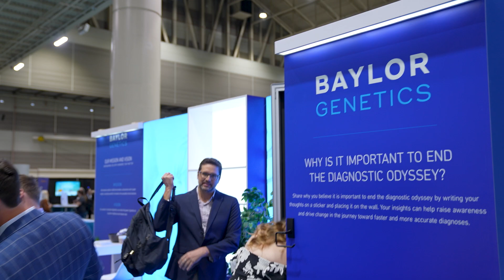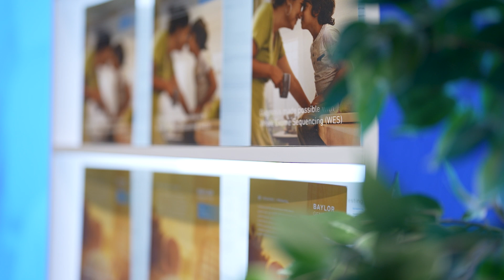Discussing the Transformative Role of Whole Genome and Exome Sequencing with Robin Bennett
Robin Bennett, MS, CGC, offers her insights on the evolving field of genetic counseling, the transformative role of Whole Genome and Exome Sequencing in accelerating diagnoses for patients, and more.

Robin is a board-certified, licensed GC with 40 years of experience and is the program director for the University of Washington Genetic Counseling Graduate Program and Professor of Medicine in the Division of Medical Genetics.